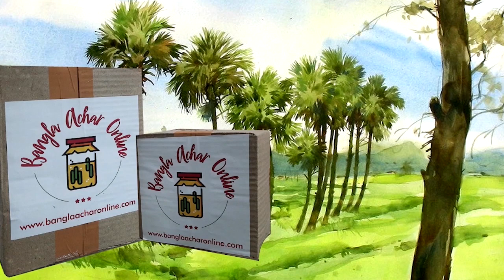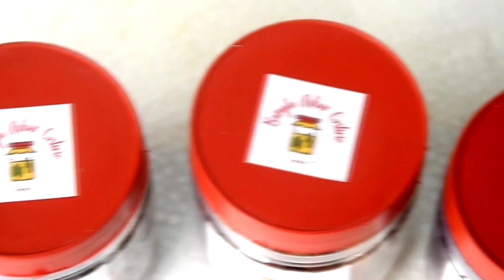Sure Sure Supravat || Sreejata Kar || ESGEE MUSIC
SINGER -
SREEJATA KAR
ANCHORING -
TANUJA NANDY
MUSICIANS -
KEY BOARD –
KOUSHIK MUKHERJEE
TABLA –
SUPRIYO CHAKRABORTY / SUMAN DAS
GUITOR –
CHINMOY (BABLA) SHEE
SOUND RECORDIST -
SUBIMAL DAS
MAKEUP MAN -
SAMIR MONDAL
PRODUCTION ASSISTANT
SOMNATH
ASSISTANT DIRECROT -
MANISHA RUDRA
CAMERAMAN -
DIBYA SARKAR / SOMNATH PATRA / SUBHASISH GHOSH
CAMERA & POST PRODUCTION -  BIG STUDIO
SPECIAL THANKS TO  -
DEVJIT ROY
ROBIN GHOSH
SABYASACHI NANDY
DOP, ONLINE EDIT & DIRECTION -
SUMAN SARKAR
ASSOCIATE PRODUCER -  SOMA NANDI
SUJOY MAJUMDER
SSYE
PRODUCER -  SUBIR GHOSH
ESGEE MUSIC    PRESENTATION